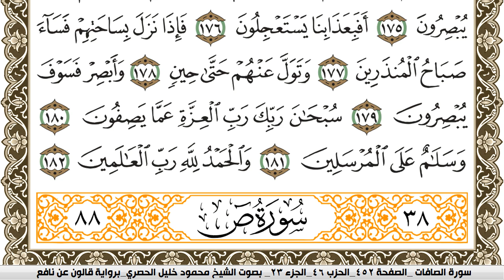سورة الصافات مكتوبة محمود خليل الحصري Surah Al Saffat برواية قالون عن نافع